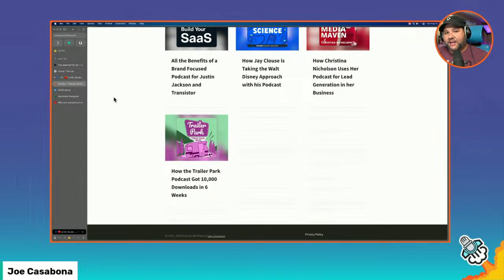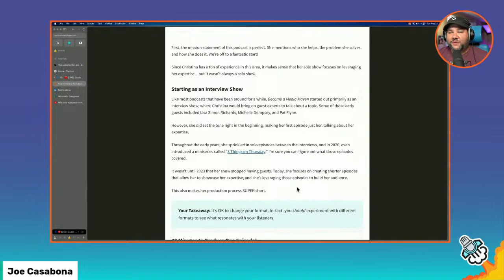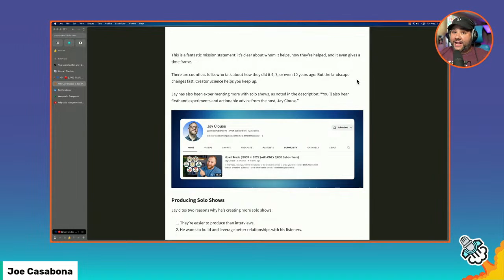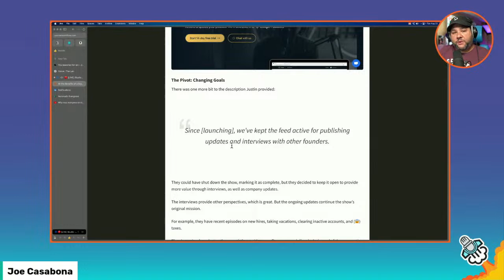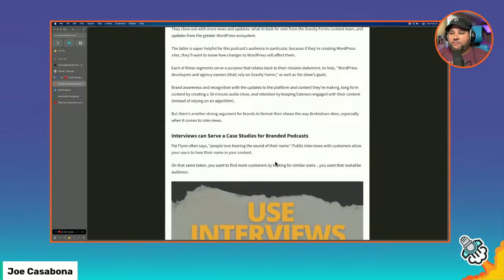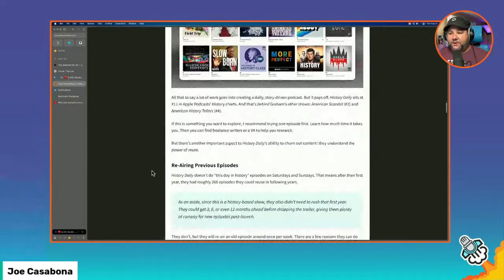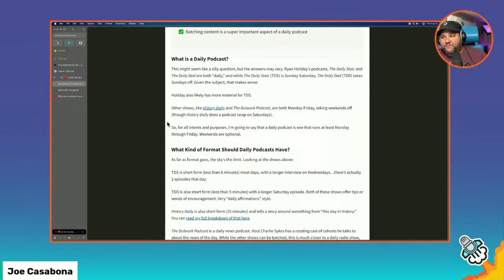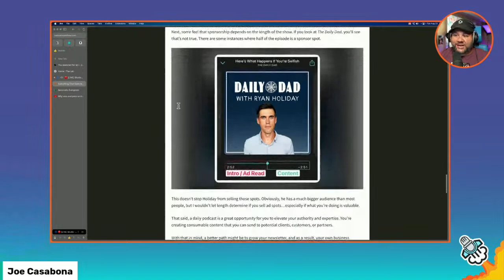GoWP Expert Series: How a Podcast is Produced with Joe Casabona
Join Joe Casabona as he dives into all things podcasting - from launching to hosting to being a guest and everything in between.

This month, Joe is giving us a deep dive into how he produces his weekly podcast.

Bring your questions, you won't want to miss this live stream!